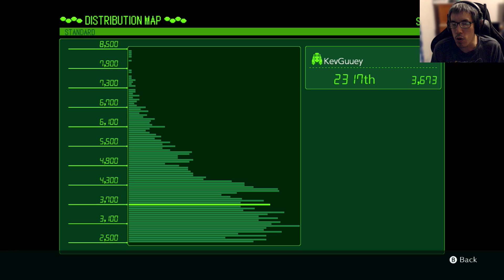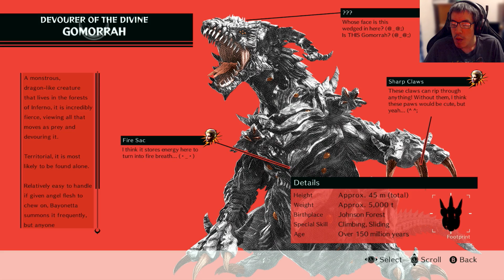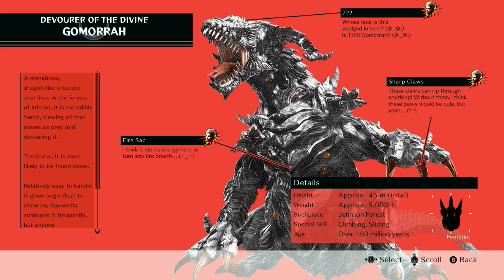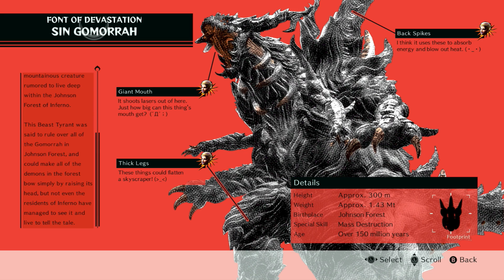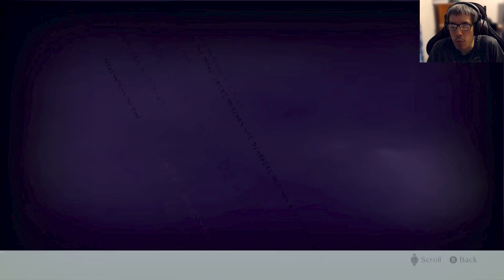Bayonetta 3 Trilogy - Part 37 | Bayonetta 3 - Part 8 | 2D BAYONETTA GAMEPLAY HIDDEN ANGEL FOUND?!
Thank you The Magikarp Gamer Karp for becoming a Member!

Bayonetta is a butt-kicking, havoc-wreaking witch, and she’ll shoot, whip, slice, and burn angels as she uncovers the truth about her own past. Her weapons and moves are all stylishly over-the-top, but she can also dodge attacks to slow down time, and inflict Torture Attacks on her enemies. This is the prequel to the Bayonetta™ 2 game, and it’s every bit as sassy, destructive, and epic as you’d expect. Bayonetta is the fashionable and foxy unholy offspring of an Umbra Witch and a Lumen Sage, and she’s lost her memory after being asleep at the bottom of a lake for 500 years. Use Wicked Weaves to summon Infernal Demons, dodge enemies’ dangerous attacks to slow down time, and punish angels with deadly devices. You can even dress Bayonetta up in four Nintendo-themed costumes—Princess Peach, Princess Daisy, Link, and Samus Aran.

Bayonetta’s back and more powerful than ever. Wield wild weapons and execute deadly moves—like the powerful Umbran Climax—to take out angels and demons in this breathtaking action game. You can even team up with friends in 2-player online or local wireless co-op fights (additional accessories required; sold separately.) Bayonetta is a butt-kicking, havoc-wreaking witch who wields sweet weapons like pistols, whips, hammers, flamethrowers, and poison bows. But it’s not just about brawn—it’s also about style. Bayonetta is deadly but sleek, with moves like Witch Time that slows down time itself, and the all-new Umbran Climax—a special magic attack that summons Infernal Demons to devastate enemies. The Bayonetta™ 2 game also features an online and local wireless 2-player cooperative mode where players bet halos on their performance and work together to amplify their sass, cause destruction, and score some riches.

Bayonetta struts through multiple locations in an all-new, over-the-top climax action game. Sporting a wicked new ensemble and somehow familiar pigtails, the titular Umbra Witch must face a mysterious evil using her signature guns and time-slowing Witch Time ability. This time, invading manmade bioweapons called Homunculi find themselves in Bayonetta’s crosshairs.

Get ready for a devilishly good time

Tap into Bayonetta’s naughtier side with Demon Masquerade, a new ability that channels the demon linked to her weapon allowing for some exciting action options, not to mention some hair-raising combos. She can also summon her demonic darlings like Gomorrah, Malphas, and Phantasmaraneae during battle, unleashing their demonic powers in the heat of combat and in new, larger-than-life battles where you directly control the action.

A bounty of Bayonettas

Fight your way through the streets of Tokyo, the mountains of China, and many other locales! Along the way you’ll meet a virtual coven of Bayonettas, each more fabulous than the last. You’ll also slash and slay as Viola, a feisty witch in training who fights with a sword and a capricious companion, the demon Cheshire. Find out what fate awaits Bayonetta, and if this arcane alliance can really save reality!

My Outro Songs:

Credit For Outro Music
ShurkOfficial►